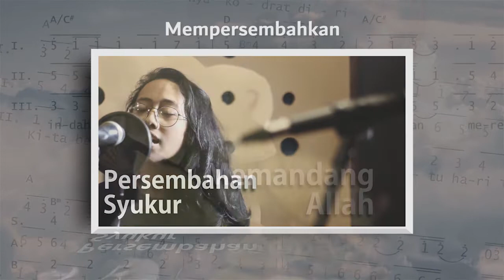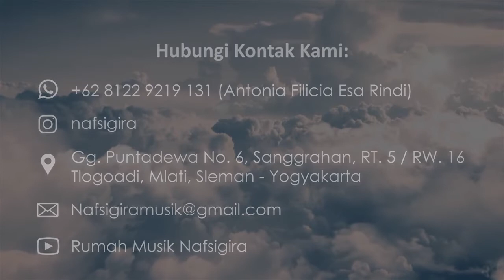Perjamuan Nikah Anak Domba - Promotion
Karya Yu(liu)s Panon Pratomo dalam kurun waktu 2 tahun kini hadir bagi anda.

14 lagu baru dan 6 mazmur tanggapan baru Bagi Mereka Yang Berpulang (Tema Requiem) tersaji dalam satu buku "Perjamuan Nikah Anak Domba". Syair dalam buku tersebut merupakan hasil refleksi dari bacaan misa Requiem mulai saat meninggal hingga 1000 hari.
Tersedia dalam 56 arransemen untuk 4 jenis paduan suara dilengkapi simbol Akor dan Modus.

Tersedia pula CD Album yang memuat 9 lagu dari buku "Perjamuan Nikah Anak Domba" dinyayikan dalam format Solo atau Duet dengan iringan akustik klasik. Cocok untuk teman perjalanan dan saat teduh anda.

Mari terlibat berbagi kasih,
bagi penciptaan musik liturgi dan rohani Gereja.

Berkah Dalem.